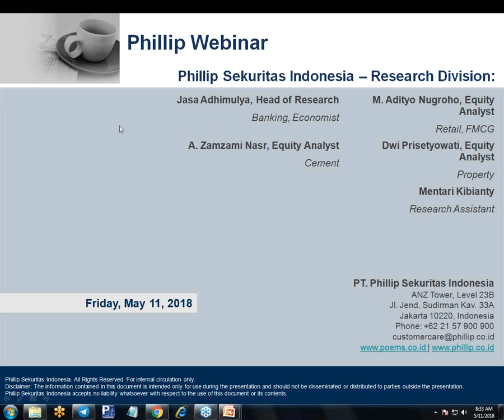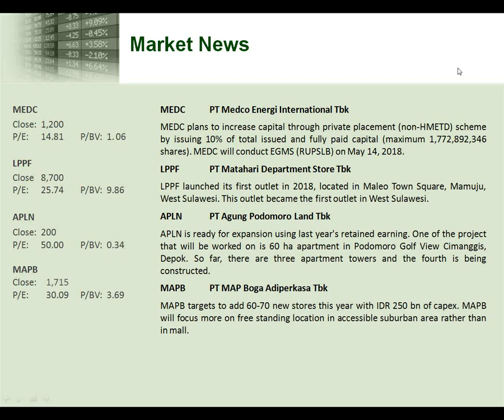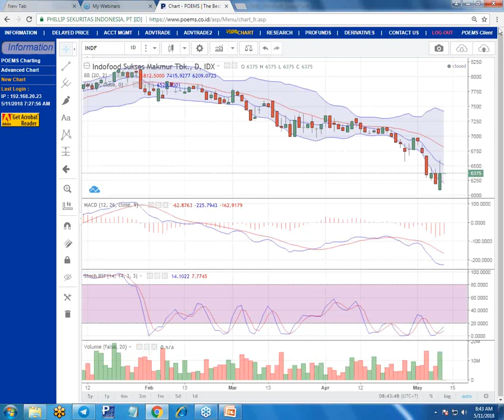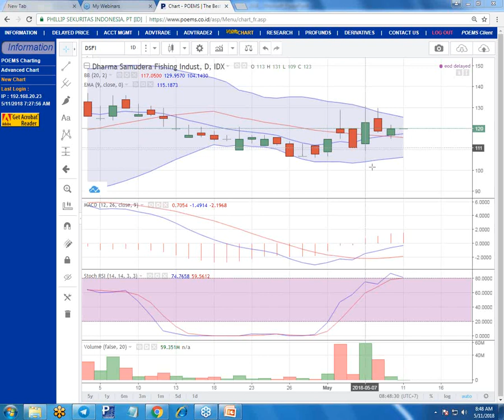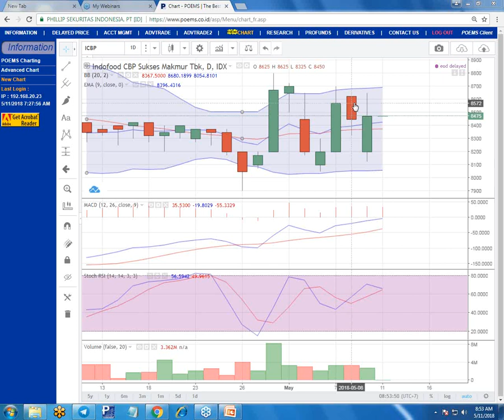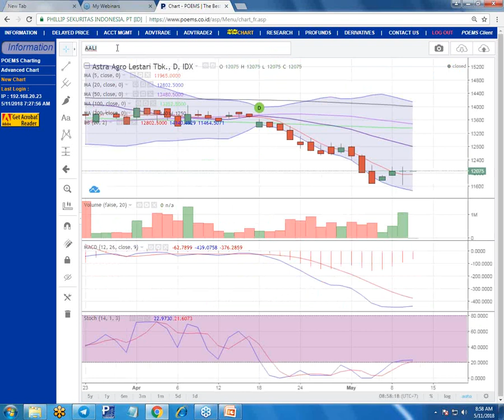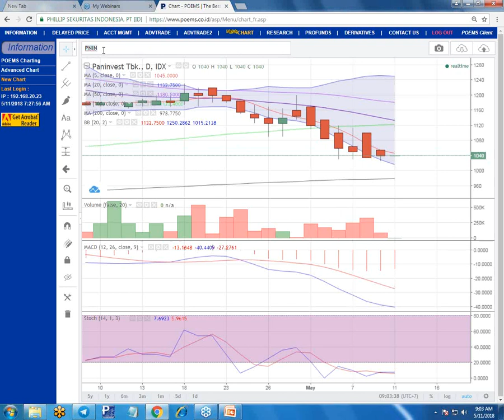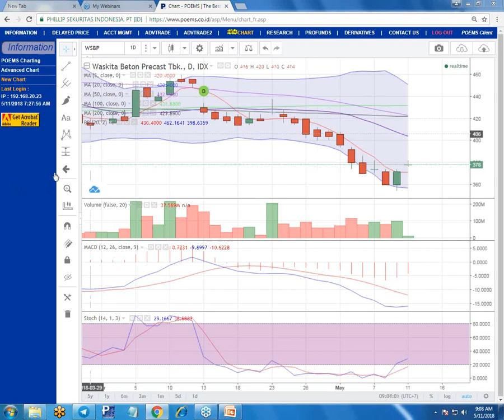Phillip Webinar 11 May 18